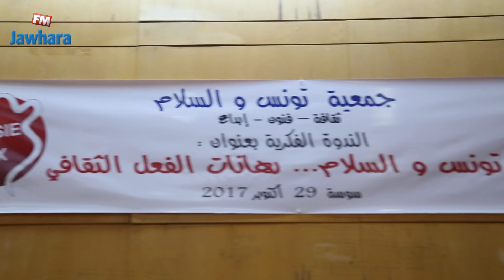ندوة فكرية : تونس و السلام رهانات الفعل الثقافي